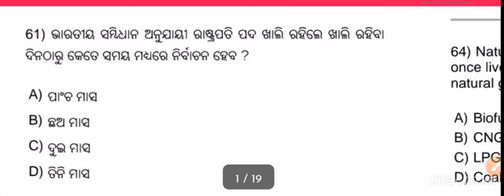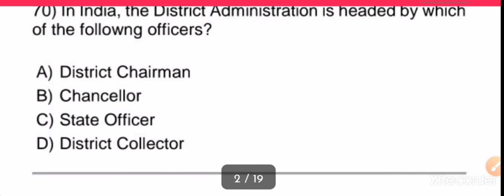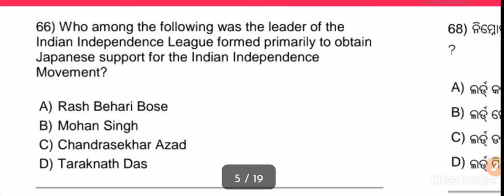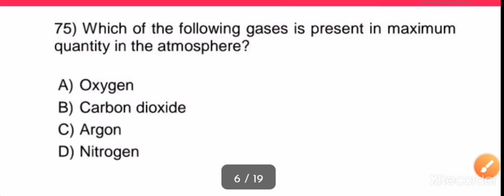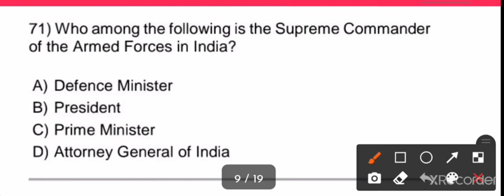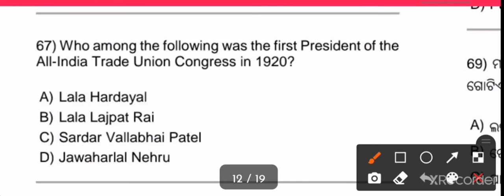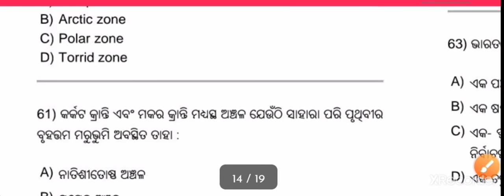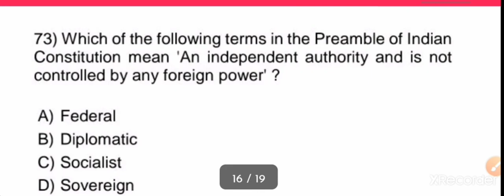CT,BED,RI,Amin Exam 2021Daily class | 2018 ct exam 60 social science MCQ question ❓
Hi
WELCOME ToLEARNING WITH ODISHA

LEARNING WITH ODISHA TELEGRAM GROUP LINK -

POLITICAL SCIENCE SYLLABUS WISE CLASS PLAYLIST FOR CT BED EXAM 2021-

About video _
Social science 60 MCQ question ❓ in odia|
social science in odia|
history Gk in odia |
polity gk in odia |
geography gk in odia|
ct bed entrance 2021 social science |
ct entrance 2021 social science MCQ question ❓|
history MCQ question ❓|
geography MCQ question ❓|
polity MCQ question ❓|
ct bed entrance 2021 daily class